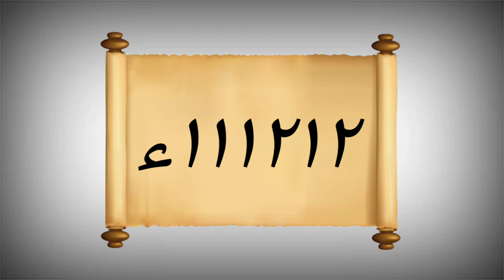machar bhagane ka tarika | machar marne ka tarika | mosquito killer homemade | hindi/urdu | totka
Disscuss In Videi
1: machar marne ka spray
2: machar marne ka racket
3: machar marne ka tarika
4: machar marne ka desi tarika
5: machar marne ka gharelu upay
6: machar marne ka trika
7: machar marne ka tarika funny
8: machar marne ka best tarika
9: machar marne ka liquid kaise banaye
10: machar marne ka racket kaise banaye
11: machar bhagane ka tarika
12: machar bhagane ka totka
13: machar bhagane ka wazifa
14: machar bhagane ka tarika gharelu
15: machar bhagane ka tarika zubaida apa
16: machar bhagane ka asan tarika
17: machar bhagane ka desi tarika
18: machar bhagane ka trika
19: machar bhagane ka tarika sound
20: machar bhagane ka tarika electric
21: mosquito killer
22: mosquito killer machine
23: mosquito killer lamp
24: mosquito killer sound
25: mosquito killer racket
26: mosquito killer homemade
27: mosquito killer machine price in pakistan
28: mosquito killer bulb
29: mosquito killer lamp review
30: mosquito killer light